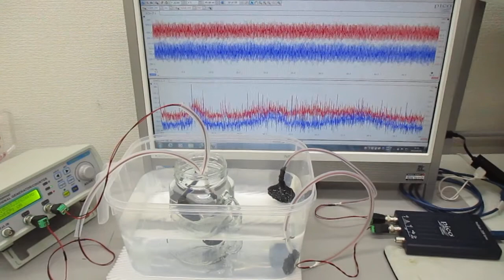超音波システム（音圧測定解析、発振制御） ultrasonic-labo